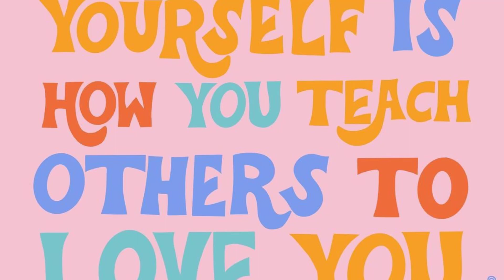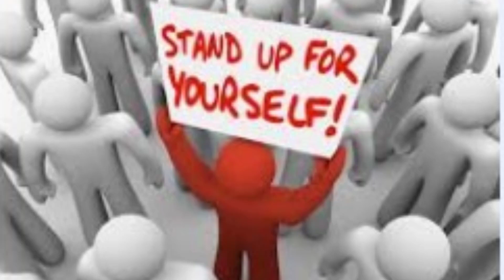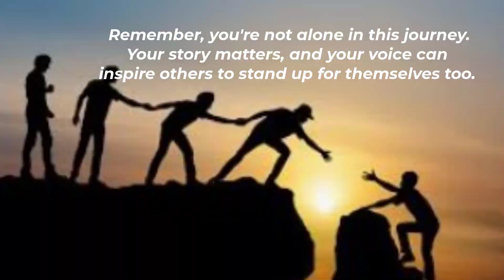Essential English Idiom: Not A Doormat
In this video, we delve into the empowering concept behind the idiom "Not a doormat." Are you tired of feeling like you're constantly being walked over or taken advantage of?

This video is for you. We explore what it means to stand up for yourself, set boundaries, and reclaim your self-worth. Join us as we discuss strategies for asserting yourself with confidence and grace, and discover how embracing the mindset of "Not a doormat" can lead to greater self-respect and fulfillment in your personal and professional life.

Don't miss out on this insightful discussion – hit play now and start your journey to empowerment! Let's rise above being mere doormats and step into our strength together!